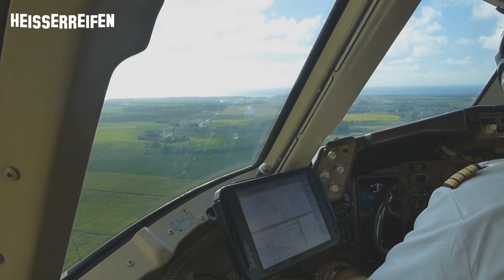Cockpit View - Boeing 767 landing @ Mauritius MRU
Cockpit Landung auf Mauritius - Sir Seewoosagur Ramgoolam International Airport
Viel Spaß ;)